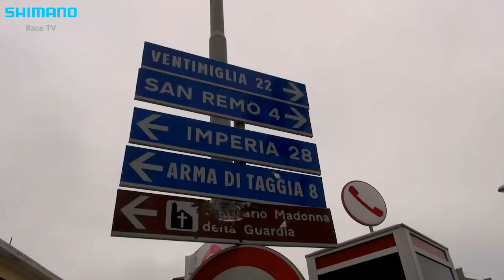Milan-San Remo training with Project 1t4i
Check out the training team 1t4i did in preparation of Milan - San Remo